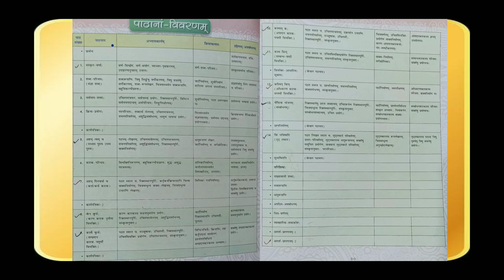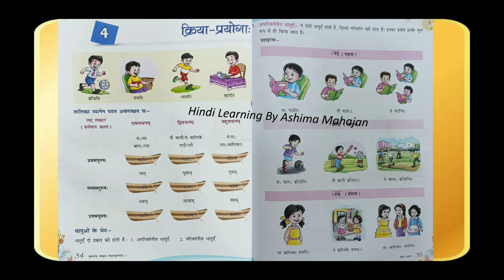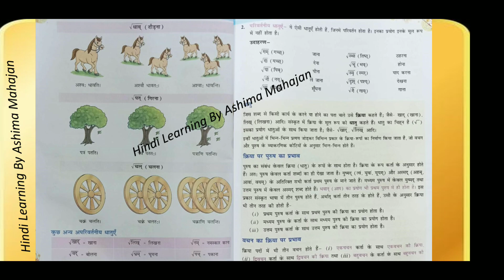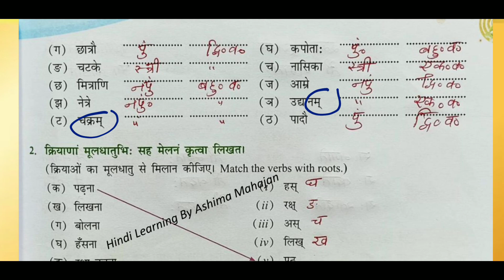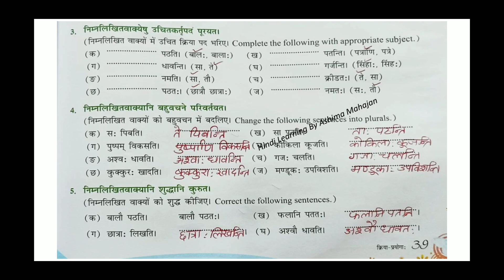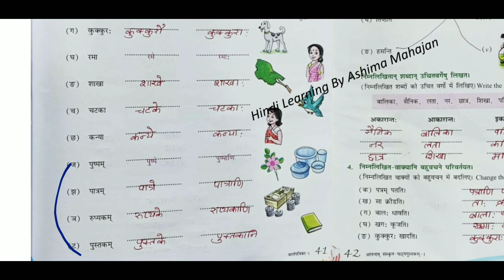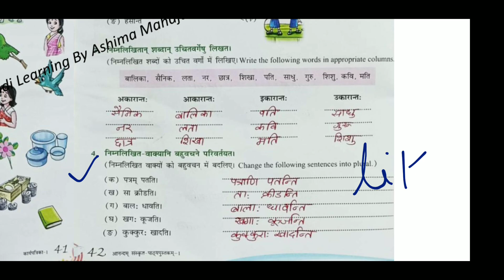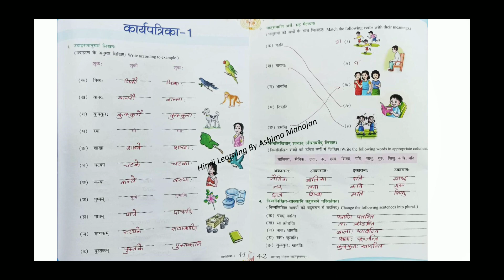Anandam Sanskrit | Class 6 | Ch 4 | क्रिया प्रयोगाः | Kriya Prayog | Fullmarks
रामानुजन श्रीनिवासन class 7

सर्वनाम

अनुच्छेदलेखन

चीटियों की अनोखी दुनिया  class 7